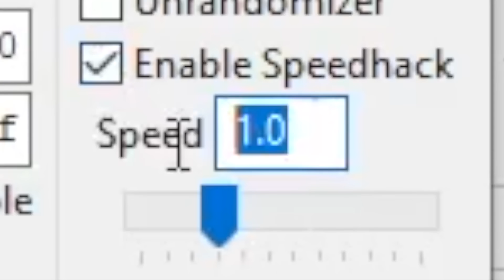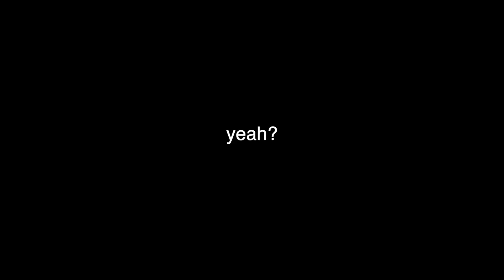RobTop Levels at 200% Speed!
I got REALLY bored playing XO one day and the idea to try this popped into my head out of nowhere. People wanted to see it done, so I gave it my all, and overall I'm proud of what I was able to achieve!

Thumbnail by Croanix!

Hopefully you guys enjoy, I was in a rather Slapstick Humor mood when I was streaming this, and as such, the video contains more of that than witty humor. Depending on who you are this could be considered a good or bad thing, but I hope you enjoy regardless :)

I knew I would have to turn it down to 150% eventually but I actually made it further than I expected, so that's nice

That's all. Look forward to a 24 hour stream highlight video some point in the future as well!

Special Thanks to my LV2 and LV3 members!
gdsansdstorm
Kenos Song
Playeruan TV
Yagn
Goatqueen
Spleech
San
tea66
CookieD
IITitan33II
LuigiDB
Vodun13